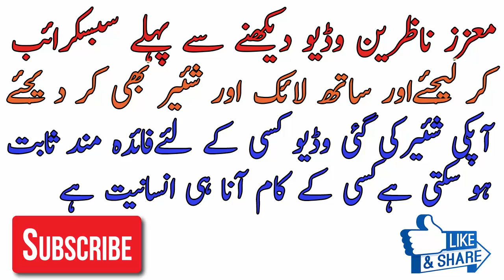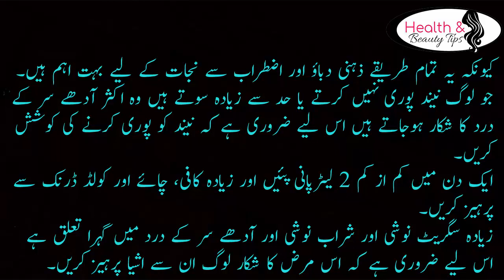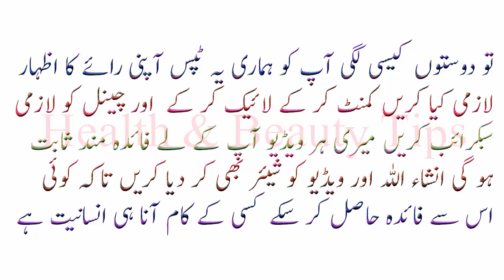adhe sar ka dard | adhe sar ka dard ka ilaj | adhe sar ka dard ka ilaj in urdu | dard e shaqeqa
adhe sar ka dard  adhe sar ka dard ka ilaj  adhe sar ka dard ka ilaj in urdu  adhe sar ka dard kyu hota hai dard e shaqeqa  Migraine Treatment At Home In Urdu Adhe Sar Dard Adhe Sar Dard Ka Ilaj half head pain solution in urdu migraine treatment in urdu head pain treatment in urdu sar mein dard ka ilaj  اگر آپ کے آدھے سرمیں درد ہے تو آپ ہمارے بتائے ہوئے یہ نسخے استعمال کریں ان شاءاللہ بہت جلد آپ کو آدھے سر درد سے نجات مل جائے گی یہ ایک عام بیماری ہے جس کا علاج بہت ضروری ہوتا ہے لہذا ہمارے نسخوں پر عمل کریں اورعلاج کریں.. شکریہ
urdu beauty tips for girls,
Dilkash Beauty,
Rang Gora Karne Ka Tarika,
Desi Totkay For Skin Whitening,
beauty parlour secrets,

chera ki khubsurti
wazifa for face beauty
wazifa for face beauty in hindi
face beauty wazifa

beauty tips for girls | beauty tips for skin | beauty tips for face | beauty tips in urdu

Health Care | health tips in urdu | health tips | health in urdu |health and fitness
maday ki jalan ka ilaj in urdu | maday ki jalan ka fori ilaj  | maday ki jalan ka ilaj | maday ki jalan ka desi ilaj

beauty tips for skin whitening
beauty tips all
beauty tips home remedies

Health Care,
Makeup Ideas,
Men Beauty Tips,

Khubsurti Ki Tips
Aap s.a.w ki btai hoi chehry ki Khubsurti Ki Tips